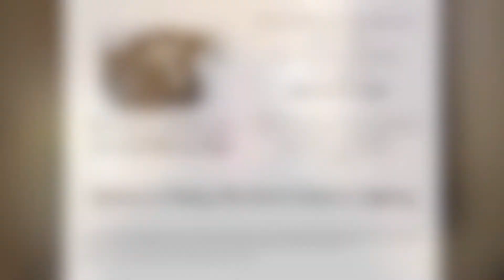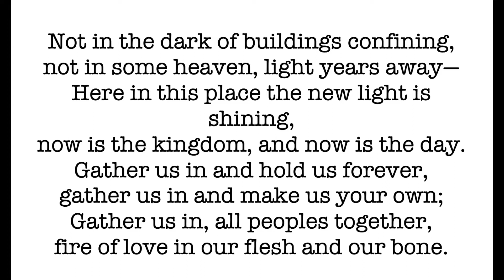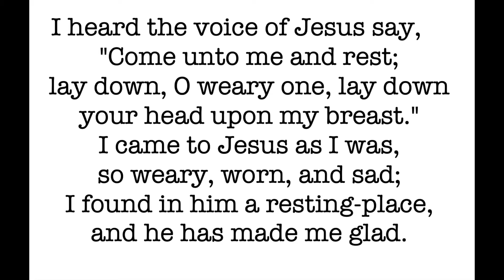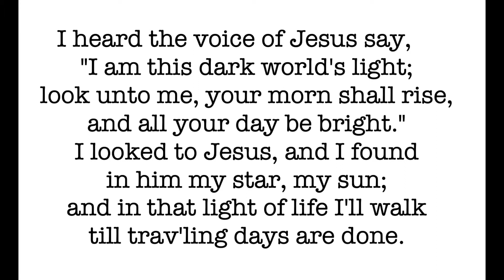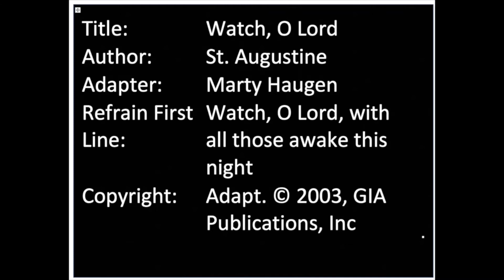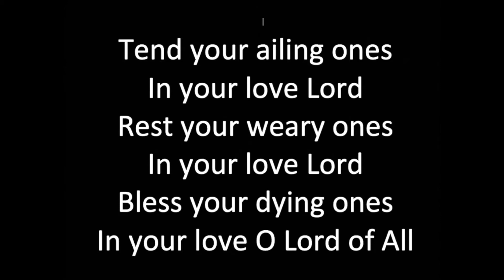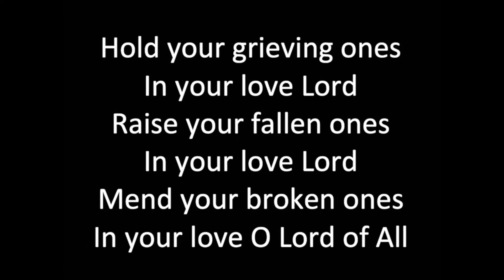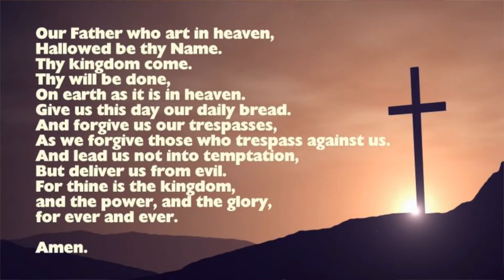Resilience is Trusting that God is Present in Suffering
Many thanks to Pastor Amanda Schultz-Garcia and the faithful people at the Cashton Three-Point Parish for hosting our Wednesday evening service this week.  May the story of Jesus healing the bent over woman remind us all that God is present with us in all our suffering.